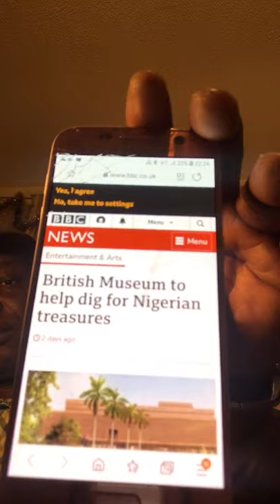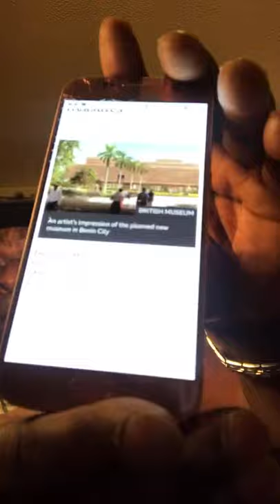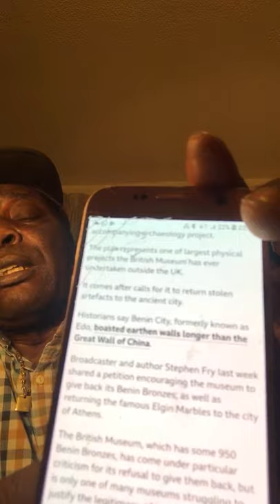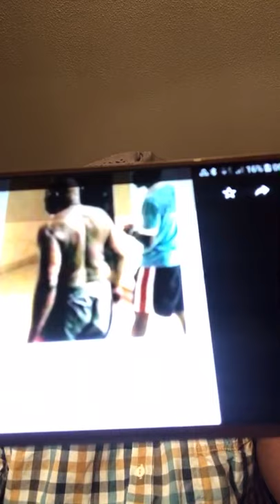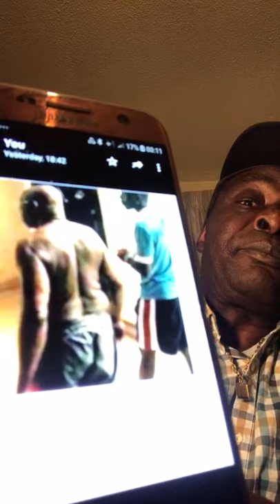EDO PEOPLE SHOULD NOT MISS THE BRITISH MUSEUM TO DIG TREASURES AND INVESTIGATE EDO HISTORY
THANKS, GUYS FOR VISITING OUR CHANNEL, TODAY'S VIDEO IS TO ENTERTAIN AND TO GIVE YOU AWARENESS OF WHAT IS GOING ON AROUND YOU.